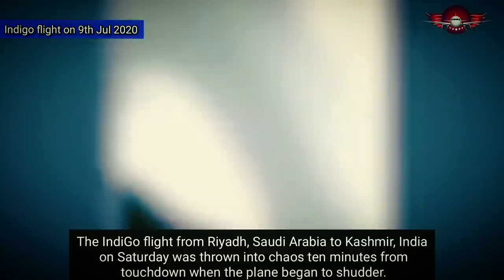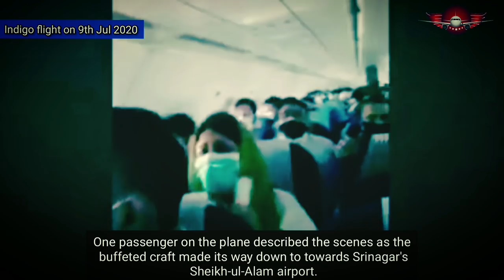✅Passengers Scream in Terror😱 and Cry😭 as Indigo Flight battered by Severe Turbulence on 11 Jul 2020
An IndiGo flight from Riyadh, Saudi Arabia to Kashmir, India was rocked by severe turbulence on Saturday, causing people on board to scream in terror and break down in tears

Mask wearing passengers screamed in terror as their flight was bucked around by sudden mid-air turbulence.

The IndiGo flight from Riyadh, Saudi Arabia to Kashmir, India on Saturday was thrown into chaos ten minutes from touchdown when the plane began to shudder.

A constant low-level shaking that ran on for two minutes was interspersed by two large heaves.

Footage taken from inside of the cabin shows the backs chairs wobbling violently as the turbulence takes hold.

As the plane lurches down suddenly male and female passengers can be heard letting out guttural screams.

One passenger on the plane described the scenes as the buffeted craft made its way down to towards Srinagar's Sheikh-ul-Alam airport.

Video Courtesy: Mirror

Do...LIKE✅ | SHARE🤳|COMMENT 🗨

MY GEARS:

SAMSUNG WATCH
APPLE AIRPODS
HP LAPTOP
SAMSUNG PHONE
SAMSUNG TAB
SEAGATE EXTERNAL HD
BOSE SOUNDLINK
CANON DSLR